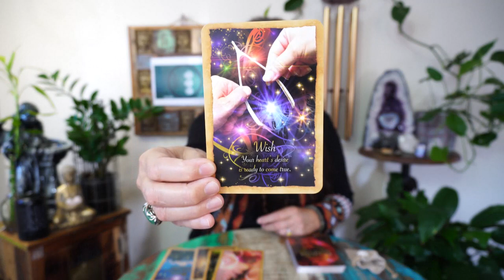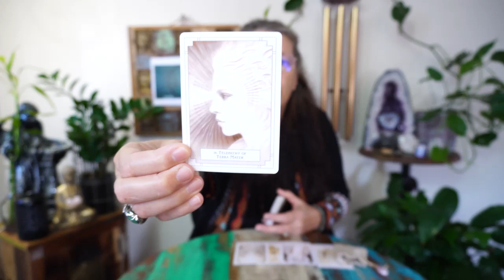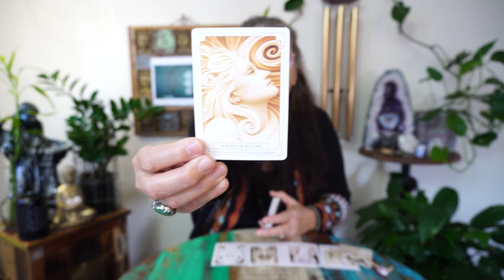THE UNHEALED SELF - Pick A Card 👁️❤️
OPTIONS -      2:08
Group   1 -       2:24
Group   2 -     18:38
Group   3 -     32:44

Hi, all my beautiful people, this is a healing and teaching channel. My name is Harrie Voiges. I am a healer and here to give you some insight and help on your journey through life. You already carry all the answers within.  I hope to help you access these answers through energy work and to find success in life.

HAVE A HAPPY, HEALTHY AND SUCCESSFUL LIFE, HARRIE❤️

THE 4 CORNERSTONES OF SPIRITUALITY;
PROTECTION:
Visualize light flowing down from Source Energy, placing yourself inside a bubble, with a reflective surface around the outer layers. Call in Archangel Michael, the angel of protection. Work with Saint Germain and Archangel Zadkiel, using the Violet Flame.

GROUNDING:
Grounding brings our spiritual and physical elements into alignment, staying focused and balanced. Imagine tree roots growing from your feet and legs, anchoring them deep into the earth’s core. You can also visualise drawing up energy from Mother Earth while connecting to underground streams of water, crystals, rocks, herbs and medicinal roots.

CONNECTION:
Call in your Higher Self. It helps you to let go of the ego mind and connect to your true self. Ask for your Spirit Guides of Light, Love, Truth and Peace to come in.

CLEANSING:
Cleanse with water/sun/earth/air - washing/burning/releasing/blowing away unwanted energies.